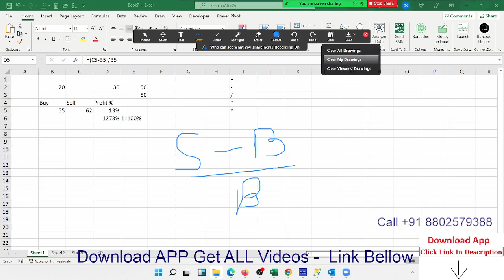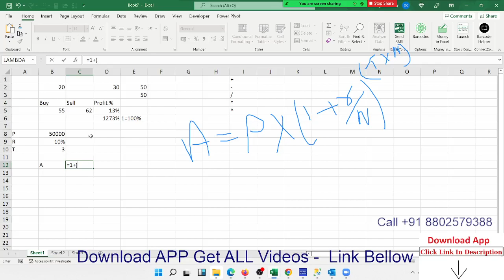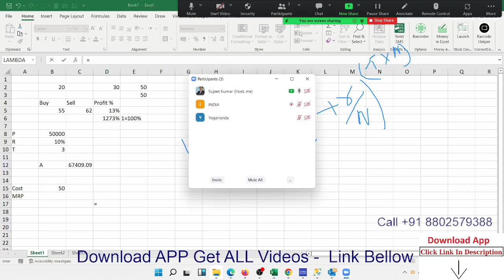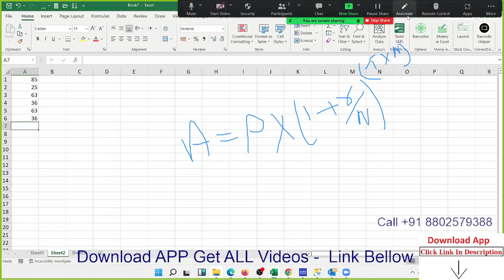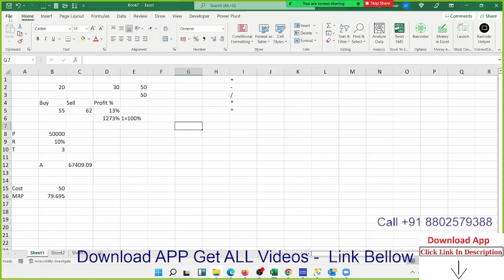Math Calculation in Excel 2021